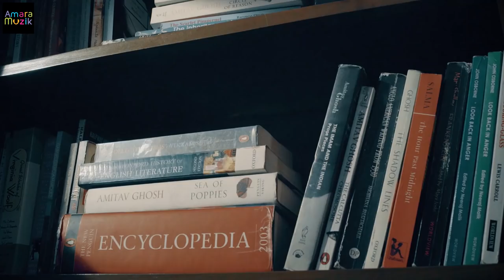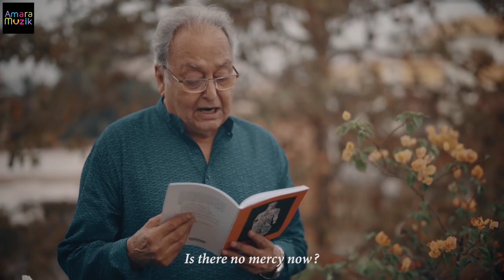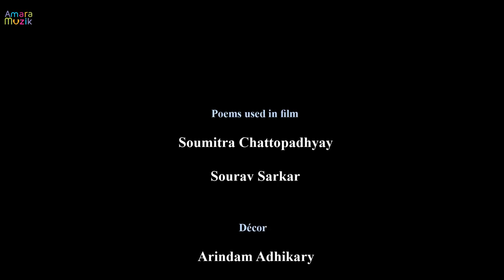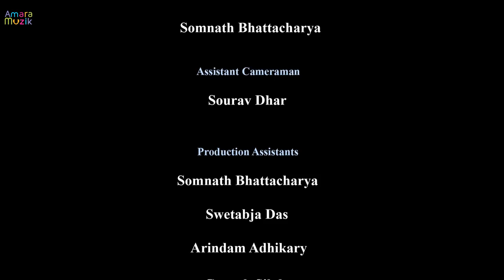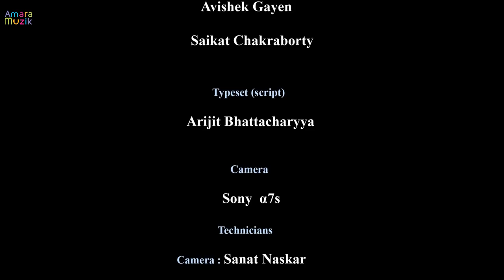Baalir Niche Jawler Shabda ShortFilm | বালির নীচে জলের শব্দ | Bengali Short Film | Soumitra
Watch Baalir Niche Jawler Shabda (The Lone Traveler) starring Soumitra Chattopadhyay, Chandrani Chakraborty,directed by Nilabja Das.
Synopsis: The film is centered on a veteran actor of film and theater. One day he takes a short leave from his busy schedule and delves into his inner self. The film is the story of this day that portrays his entire life — his passion, philosophy and ‘lust for life’. Amara Muzik is the official music label for the movie Baalir Niche Jawler Shabda.

National Acclaim & Screenings:

1. SIGNS 2016, Kerala (Organized by FFSI/Federation of Film Societies of India, Kerala),
2. 14th Kalpanirjhar International Short Fiction Film Festival, Kolkata, 2016
3. FrameKahini, 2016, Kolkata (Organized by LaughaLaughi)
4. Golf Green Cine Club, Kolkata, 2016,
5. The Eye Within Club, Kolkata, 2017

Awards:

1. Best Screenplay Writer (Nilabja Das) in 2nd Bengal International Short Film Festival, Kolkata, 2017 (Organized by Bengal Film and Television Chamber of Commerce),
2. Best Cinematography (Anir) in 2nd Bengal International Short Film Festival, Kolkata, 2017 (Organized by Bengal Film and Television Chamber of Commerce),
3. Best Background Score (Megh Banerjee) in 2nd Bengal International Short Film Festival, Kolkata, 2017 (Organized by Bengal Film and Television Chamber of Commerce),
4. Special Jury Award in Culture Curry Competitive Short Film Festival, Kolkata, 2016 (Organized by AIFDO/All India Film Director's Association)

Credits:
Story, Screenplay & Direction: Nilabja Das
Cast: Soumitra Chattopadhyay, Chandrani Chakraborty
Associate Director: Sourav Sarkar
Poetry by: Soumitra Chattopadhyay, Sourav Sarkar
Cinematography & Edit: Anir
Original Music: Megh Banerjee
Sound Design: Krishnendu Mandal
Title & Poster Design: Sourish Mitra
Subtitle: Sankarlal Bhattacharjee
Production Coordinator: Somnath Bhattacharya
Courtesy: Alokeranjan Dasgupta
Produced by: Anubhav

* ANTI-PIRACY WARNING *
This content is Copyrighted to Amara Muzik. Legal action will be taken against those who violate the copyright of the following material presented!

বেঙ্গলি ছোট গল্প | বাংলা ছোট গল্প | বাংলা শর্ট ফিল্ম